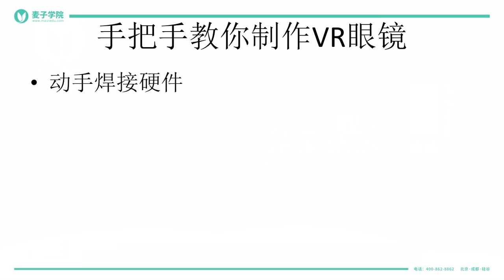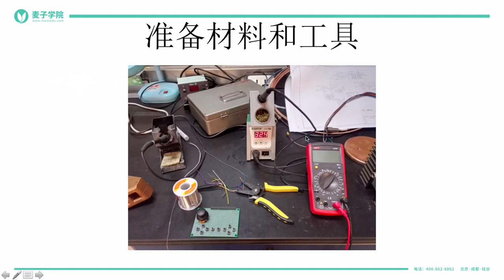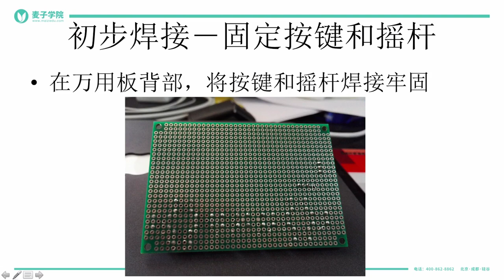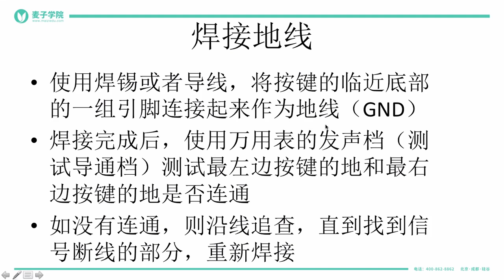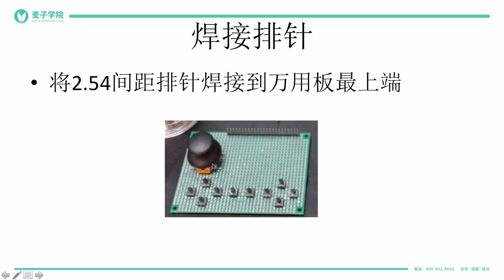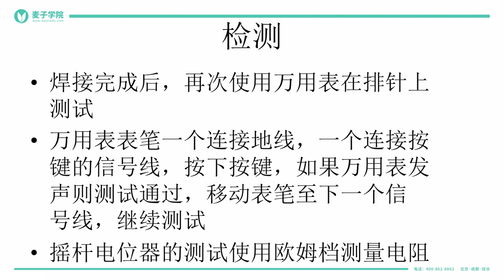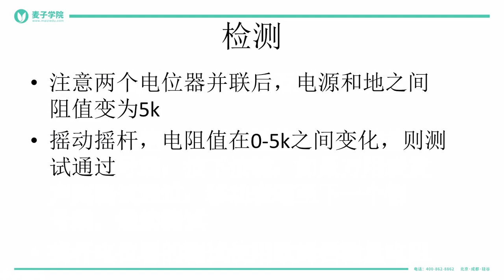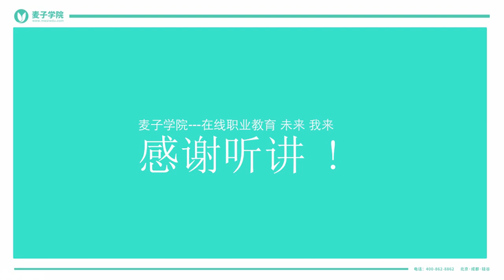如何只花20元做出一款酷炫的VR眼镜？ 15 15 动手做一个蓝牙手柄－动手焊接硬件